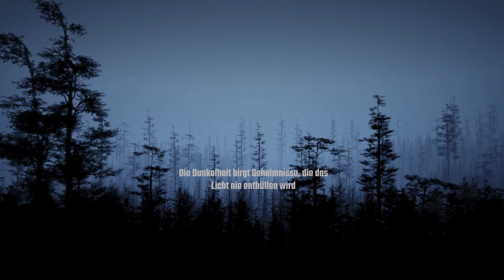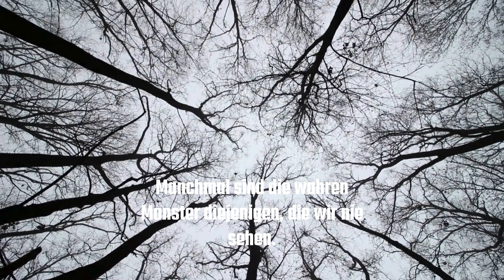Lullys Story Mix Folge 1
Willkommen bei Lully's Story Mix, wo die erste Folge heute Premiere hat! Tauche ein in eine Welt der Mysterien und Geheimnisse, während ich euch drei faszinierende Geschichten präsentiere. Doch Vorsicht: Nur eine davon ist wahr! Wer von euch wird die Wahrheit erraten? Lasst uns gemeinsam auf diese spannende Entdeckungsreise gehen und herausfinden, welches der Geschichten wirklich passiert ist.